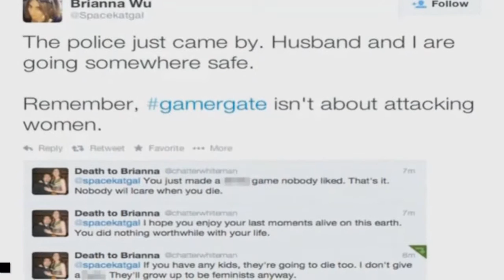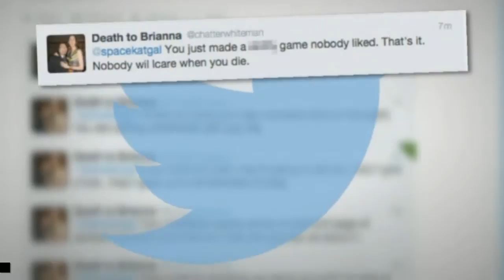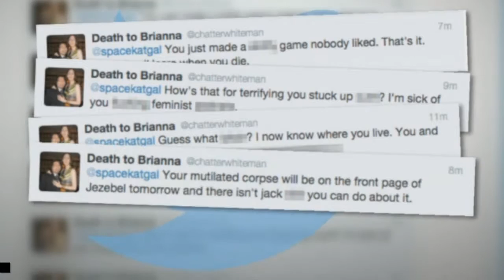Fox 55/27 Illinois On Brianna Wu and GamerGate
Fox 55/27 Illinois